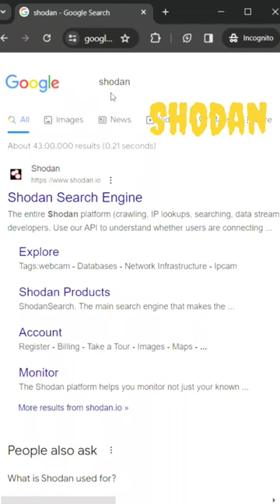what is shodan?